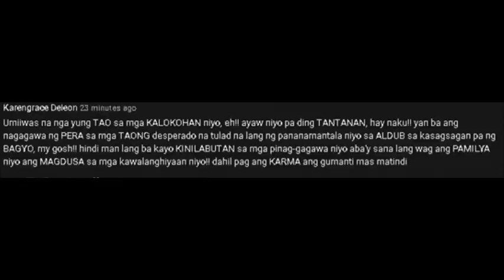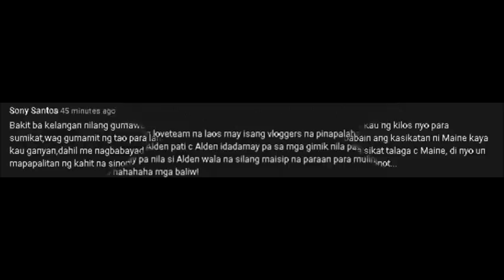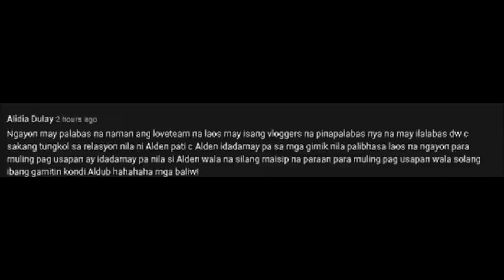ROOM NI MAINE AT ALDEN SA APT, NAIS IPATIBAG!! POP SOCKET NI MENGGAY, KOPYANG KOPYA ANG BATA! ALAMIN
Yan ang utak ng mga walang utang na loob kina Maine at Alden. Matatawa ka kung paano sila mag-isip!